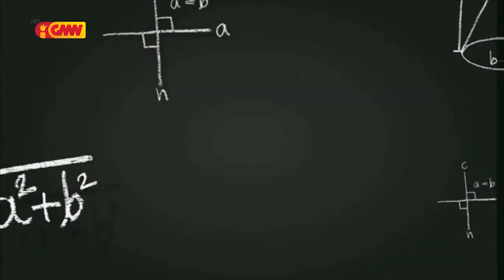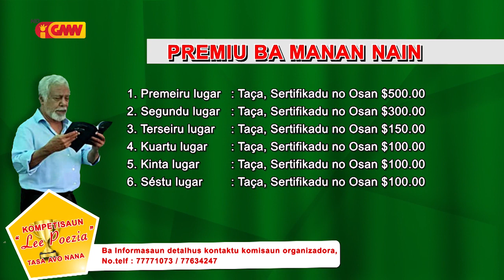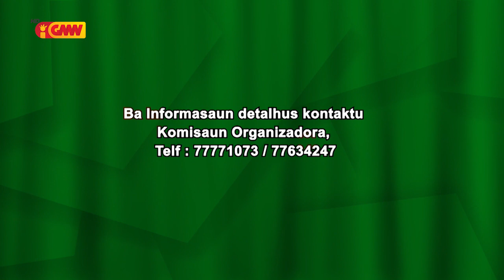Kompetisaun Lee Poezia ba Joven no Estudante sira (Tasa Avo Nana 2022)